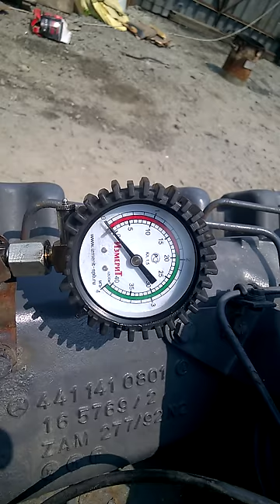Запуск двигателя Mersedes OM441 на автобус SsangYong TranStar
Автобус/Легковой/Грузовик/ Hyundai:
Grace - D4BF D4BA D4BX.С электронным ТНВД, с механическим ТНВД.
Starex - D4BH D4BB D4BF D4CD 145 Common Rail.Электроное-механическое ТНВД.
Chorus - D4AF, D4AE, D4AL.
County - D4AL, D4DA, D4DD, D4GA.
Aerotown - D6BR, D6DA, D6DD, D6GA.
Global 900 - D6DA, Mersedes.
AeroCity-540 - D6AU, D6AV, D6AB, D6HA D6AC
AeroSpace - D6AB, D6CA.
AeroHiSpace/Express/Queen - D8AU, D8AV, D8AY, D8AB, D6CA, D6CB.
Universe - D6CB, D6CC.
Avante MD Elantra G4FD.
Grand Starex H-1 D4CB Euro 4 175л.с востановленный, Тестовый, Контрактный, Модуль, Новый в сборе.
Solaris Accent 2010 G4FD.
Santafe 2007 CM D4EA акпп Euro 3, D4EA акпп Euro 4, D4EB под акпп, D4EB под мкпп.
Porter 2  D4CB 123-126, D4BF.
Veloster G4FD.
Avante HD Elantra G4FC.
Santafe DM D4HA, D4HB.
Galloper D4BF с механическим ТНВД,D4BF с электронным ТНВД, D4BH с механическим ТНВД, D4BH с электронным ТНВД.
Genesis G6DA.
Genesis Coupe G4KF турбо.
I30 D4FB.
IX55 VeraCruz G6DA, D6EA.
Sonata Y20 G4KJ.
Sonata NF G4KC, G4KA.
Terracan D4BH, G6CU, J3 Common Rail.
Tucson D4EA.

Автобус/Легковой/Грузовик/ Kia.
Sorento  D4CB 145 CRDI, D4CB 175 WGT Common Rail.
Bongo 3  R2, J2, J3 Euro 3-4, D4CB Euro 5 Common Rail. (800кг, 1тон, 1.2тон, 1.4тон) (2WD-4WD)
Sportage R D4EA акпп Euro 3, D4EA акпп Euro 4, D4HA, G4KH турбо GDI.
Sorento R 2009 XM D4HB, D4HA.
Sorento R 2013 DM D4HB, D4HA.
Soul D4FB, G4FD.
Forte Cerato G4FD.
Grand Carnival J3 VGT Common Rail.
K5 Optima G4ND.
Sportage 2007 KM   RE,RT, D4EA.

Автобус/Легковой/Грузовик/ Ssang Yong.
Actyon/Actyon Sports D20DT Euro 3-4 Тестовый, Контрактный.
Istana OM661911, OM662911.
Korando C/ New Actyon ?
Korando Sports D20Q.
Korando OM661LA (661920), OM662LA (662920).
Kyron D20DT Euro 3-4 Тестовый, Контрактный.
Musso Sports OM661LA (661920), OM662LA (662920).
Rexton Rexton 2 D27DT 665935.
Rodius D20DTR 671960.

Kia (ASIA):
AM928: D6AB;
Combi - ZB, VM39;
Cosmos - LX, L6, L7, D6DA;
Granbird Greenfield Parkway Sunshune: F17E, EF750, D6AC, D6CA, D6CB, D6CC;

Грузовые Hyundai.
Porter 2  D4CB 123-126.
Starex - D4BH D4BB D4BF D4CD 145.
Grand Starex - D4CD 175.

Daewoo Doosan
BS090 - DE08, DE08TIS;
BS106 - DE08TIS, DL08, D2366, DE12, DE12T, DE12TI, DE12TIS;

Спецтехника Daewoo DB58TIS, DL08, DE12TIS;

Transtar - OM 441, OM 401,

- Samsung (Volvo):
MX3A, MX55, EW55 - AL30, Yanmar 4TNE94;
MX132, MX6 - Cummins 4BTA3.9-C;
MX135, EW130, MX8, MX202, EW170, EW200 - Cummins 6B5.9-C, 6BT5.9-C, 6BTA5.9-C;
MX292, EC290 - Cummins 6BT8.3-C;
EW145 - Volvo D6D;

D4AF,D4BF,D4BH,LX,L6,L7,D4CB,J2,J3,RF,R2,OM401,OM661,OM662 для: DAEWOO BS106,BH115,BH116,BH117,BH120;
HYUNDAI AERO CITY540,AERO TOWN,GRACE,STAREX,TERRACAN,GALLOPER,SANTA FE,TUCSON,COUNTY,CHORUS;ASIA
COMBI,COSMOS,GRANDBIRD; KIA PREGIO,SORENTO,SPORTAGE; SsangYong KORANDO,MUSSO,REXTON,KYRON,ISTANA.Aero City 540, Granbird, BS 106, BH 115,
MX 132 W, BH 116, BH 117, BH 120, BM 090, MX292LC, EW55, Express, Queen, Solar, 55WV, Sorento, D6AV,
D2848, D8AY, D6AC, D6BA, DE12, DE12T, DV15T, D2366, D2848T, V365T, ZB, VM39, F17E, EF750, D6AU, D6AB,